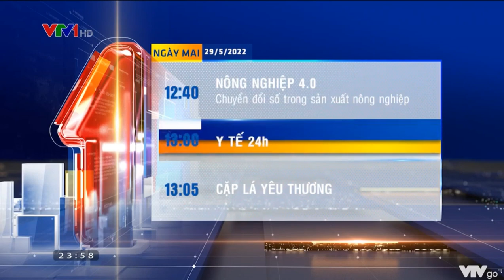[Sinh nhật 1 tuổi của kênh]VTV1 ident 2022 | GTCT ngày mai 29/05/2022